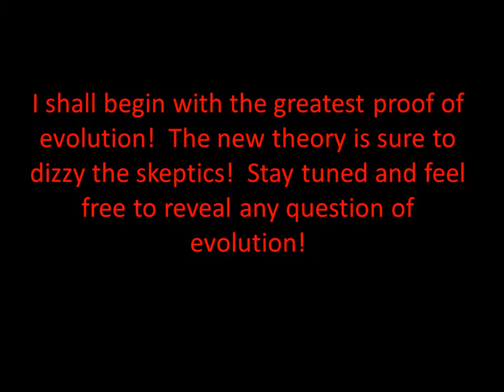I Deserve the Nobel Prize!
Random art I used by "torahimemax" from DA.